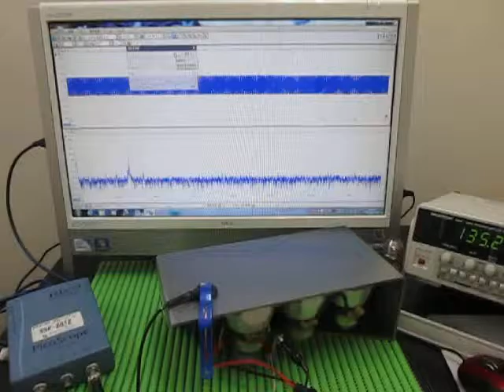超音波の発振制御技術 Ultrasonic of the oscillation control